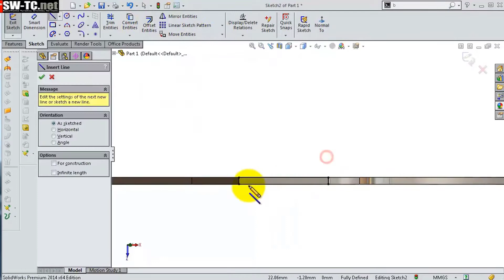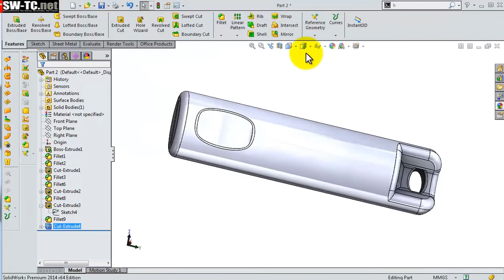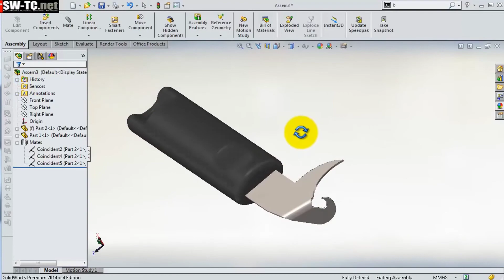fast212 SolidWorks Tutorial 212: Bottle Opener fast version